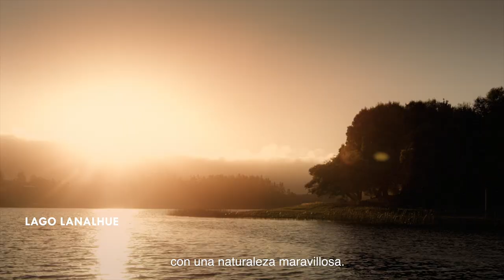Dónde ir en Chile: Sol y Playa Sur - Naturaleza Abierta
En el sur de Chile encontrarás entretenidas playas lacustres con enormes y particulares bosques como telón de fondo. Puedes disfrutar la tranquilidad de sus aguas en Pucón y el Lago Lanalhue, perfectas para paseos náuticos y actividades como el kayak o velerismo. Un descanso garantizado.